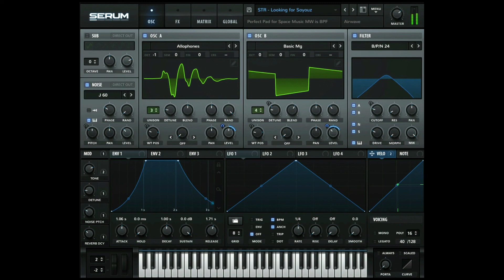Airwave Ultimate SoundPack 2023: Serum Patches Demo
Airwave’s Ultimate Sound Pack 2023 is made for every producer wanting to get his hands on Airwave’s own sounds. Known for his contributions to bxOberhausen, Knifonium, and two major Korg Synthesizers, modwave and wavestate, Belgium based Airwave needs no introduction for any electronic music enthusiast;  Here’s your chance to use the entirety of the man’s sound palette into your own productions, all sounds in a single, comprehensive, and affordable package.
With over 1000 productions under his belt, a huge background as an electronic music insider, and over 25 years of music creation, Airwave’s music has been heard all around the world. Same can be said about his sounds, featured now on several hardware and software products on the market.
Known for his twisted atmospheres and creative manipulation, Airwave’s Ultimate SoundPack just shows how extensive a musician’s own library has become after years of twisting knobs and playing with sounds for more than a quarter-century.
Ultimate SoundPack can’t be pigeonholed in a single sub-genre and focuses on recreating the artist’s own vision instead, spanning all BPM ranges and open to all genres.
A whopping 7.9Gb  Soundpack with more than 1700 Drumloops, an extensive array of One-shots, and memorable Textures to instantly add depth to any kind of electronic music production.  On top of that, Airwave’s ENTIRE synth preset collection, featuring all 4 of his infamous  Omnisphere packs, 180+ presets for Serum, an EDM champion of soft synthesizers, featuring an extensive palette of never-heard before sounds making use of the entire modulation slot list.
With a fresh and updated approach, Airwave Ultimate SoundPack will get yearly updates guaranteed, updates that will see the amount of content grow significantly with each new version, starting expansion towards other software synthesizers for the preset part, and featuring more acoustic recording and heavy sound design.
Samples
1745 Drumloops
50 Music Loops
30 FX Loops
47 Textures/Soundscapes
87 Chords and Stabs
31 Bass One Shots
187 FX One Shots
570 Drum One Shots
Total: 6.55Gb - 2750+ Samples
Synth Presets
1620 Omnisphere Patches and Multis in 4 different collections.
186 Xfer Serum Patches
25 Arturia Pigments Patches
25 LennarDigital Sylenth1 Patches
Total: 1.40Gb (Including Soundsources)